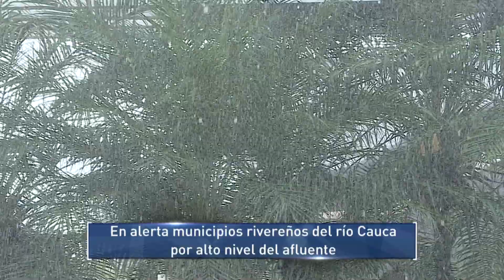Gestión del Riesgo emitió alerta a municipios ribereños al río Cauca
Emitido el 11 de Mayo de 2017 a las 9 p.m.  por el Canal regional Telepacífico.